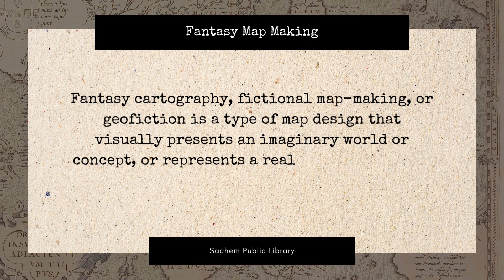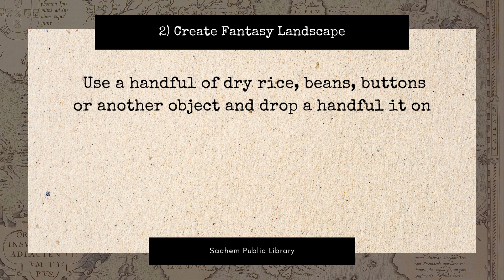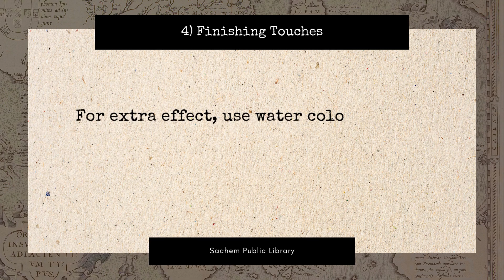Fantasy Mapmaking | Sachem Public Library